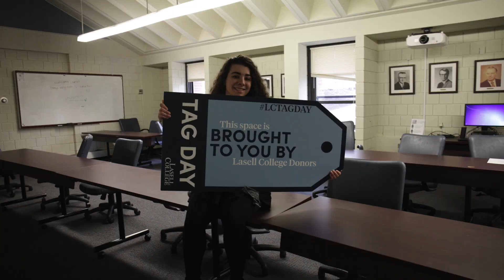TAG Day 2017